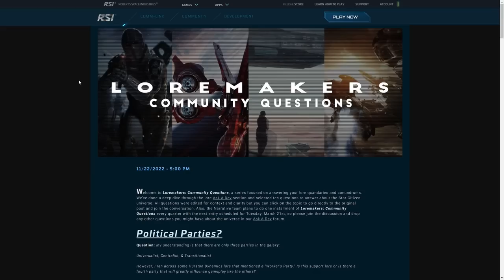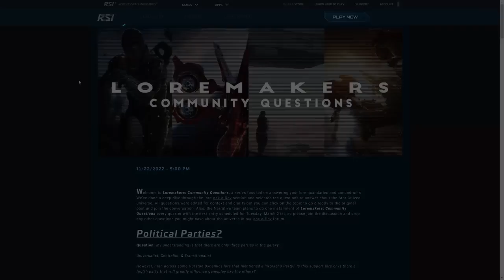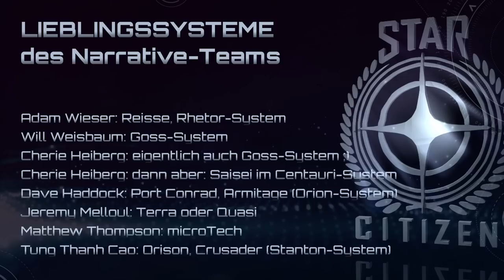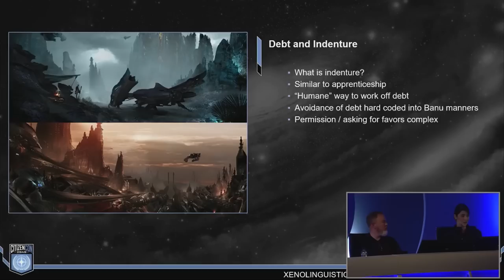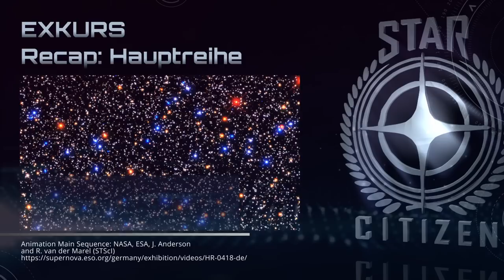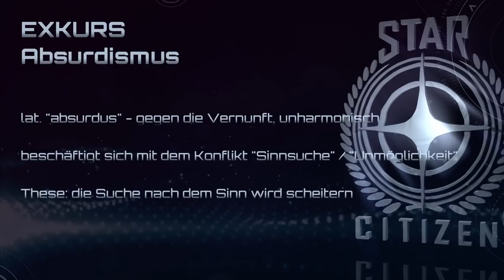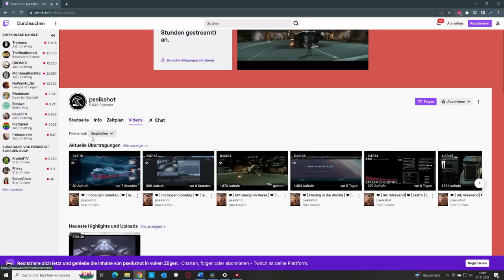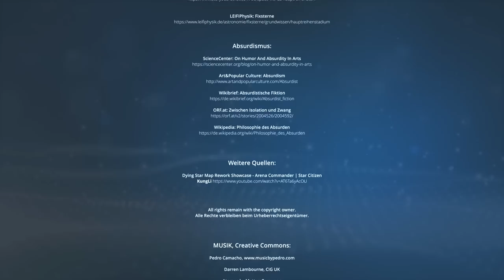PYRO: LORE WIRD ANGEPASST⭐Star Citizen Narrative Community Fragen (GER/Deutsch 28.11.2022)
Übersetzung der Loremakers Community Questions, unter anderem mit Antworten auf die Fragen meines Pyro-Videos, vielen weiteren Informationen und Exkursen. Bitte beachtet die Inhaltsangabe. Viel Spaß beim Anschauen!

INHALTE:
00:00 - Intro, Themenvorstellung
01:58 - EINLEITUNG: Loremakers Community Fragen
03:18 - Frage 1: Politische Parteien
07:39 - EXKURS: STANTON
12:23 - Frage 2: Veranstaltung zum 100. Jahrestag von Stanton?
13:28 - Frage 3: Lieblingssysteme des Narrative-Teams?
20:02 - Frage 4: Messer-Regime vs. Banu?
23:43 - Frage 5: Jax McCleary und Whitley's Guide
24:44 - Frage 6: Pyro und Lorville: was passiert mit der Lore?
29:33 - Frage 7: Was passiert mit den Leichen?
30:47 - EXKURS: TYP-K HAUPTREIHENSTERN
33:55 - Frage 8: Was ist jetzt der Pyro-Sterntyp?
35:37 - Frage 9: Die künstlerische Seite von Vega?
37:03 - EXKURS: Absurdismus
39:07 - Frage 9 (Antwort): Absurdismus auf Vega III
41:15 - Frage 10: Pläne für wöchentliche Narrative Team Updates?
42:42 - Fazit
44:49 - Abschließende Worte, Empfehlungen
49:35 - Outro
QUELLENANGABEN

INHALTE:
Loremakers: Community Questions

EXKURSE:
Hertzsprung-Russell diagram animation (DE) - Herkunftsnachweis:
NASA, ESA, J. Anderson and R. van der Marel (STScI)
with use of further material, graphics & credits:
Space Engine
Universe Sandbox 2
NASA Goddard
Was sind Hauptreihensterne?
StoryboardThat:
Was ist ein Hauptreihenstern?

Absurdismus:
ScienceCenter: On Humor And Absurdity In Arts

Alle Quellenangaben am Ende des Videos
Das "Abo"-png ist lizenziert, UID: 46736945 (Author: ameraltaf)